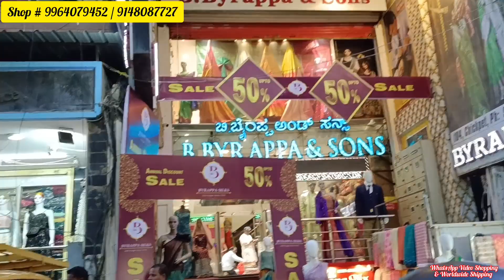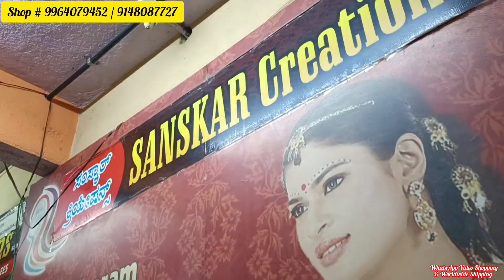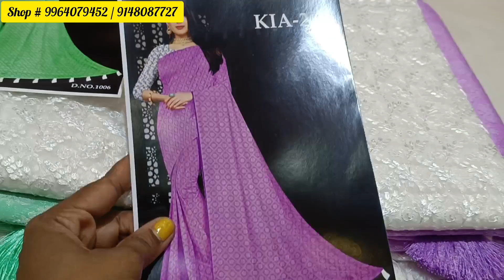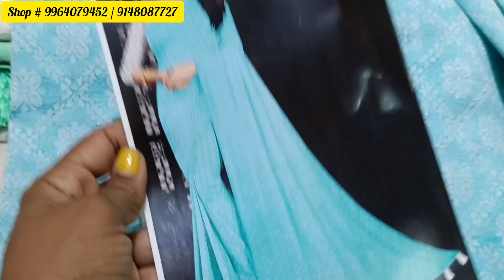Rs.199/- onward | Wholesale Sarees @ Chickpet | Courier Avl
Devatha market
1st floor
Chickpet main road
Opp byrappa silk
Bangalore